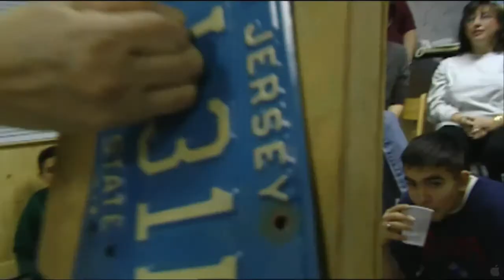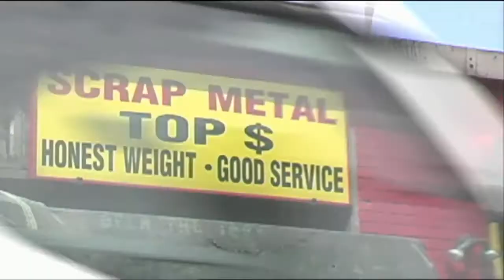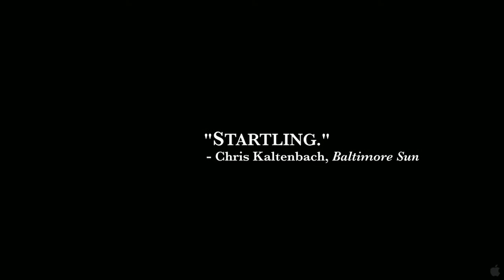Strongman - Trailer HD 2011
Dt. Start: 2011

Stanless Steel kann mit den Beinen 4, 5 Tonnen schwere Kipplaster hochstemmen, Nägel mit bloßen Händen durch Bretter drücken und als einziger Mensch der Welt einen U.S. Penny mit den Fingern verbiegen. Für Stan sind diese Taten nicht nur Beweise physischer Überlegenheit, sondern auch von mentaler und emotionaler Stärke; Demonstration dessen, was man durch Willensstärke und Ausdauer erreichen kann. Aber so sehr Stan auch an die verändernde Kraft seiner körperlichen Stärke glaubt, im alltäglichen Leben scheint er sich von seinen überwältigenden persönlichen Schwächen nicht und nicht freimachen zu können. Als Stan in die mittleren Jahre kommt, stellen berufliche Enttäuschungen und schwierige persönliche Beziehungen seine Stärken auf die Probe und zwingen ihn, sich mit den ihn umgebenden Schwächen - und seinen eigenen -- auseinanderzusetzen. Strongman zeigt den Alltag dieses außergewöhnlich starken Mannes, seine Ängste, Zweifel, sein Training und seine Familie und wird so auch zu einer Metapher für den amerikanischen Traum.